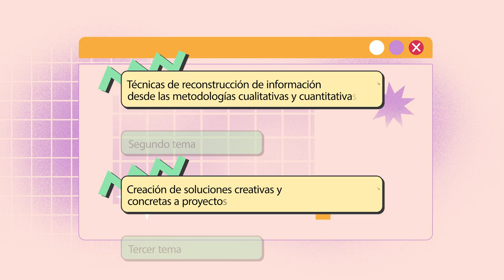LECCION 2 Profundización del Aprendizaje Basado en Proyectos